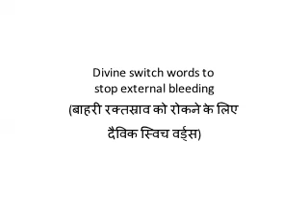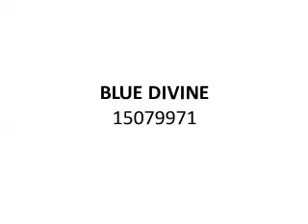Divine switch words to stop external bleeding (बाहरी रक्तस्राव को रोकने के लिए दैविक स्विच वर्ड्स)